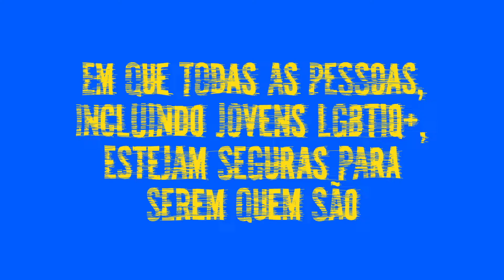JuventudeLidera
Pessoas jovens LGBTIQ+ estão criando um futuro sem medo, no qual toda a juventude está segura, é amada e tem o poder de prosperar – independente de quem sejam ou amem. Quando a JuventudeLidera, tudo é possível!

Hoje é o Dia contra a Homofobia, Transfobia e Bifobia. Confira!